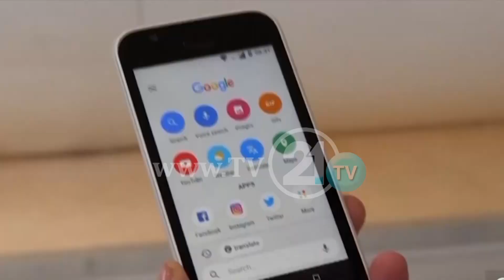350 УЧЕНИЦИ ОД ЧАИР НЕ СЛЕДАТ ОНЛАЈН НАСТАВА ШИЛЕГОВ ЌЕ ДОЗНАЕ КОЛКУ УЧЕНИЦИ НЕ СЕ ПОВРЗАНИ